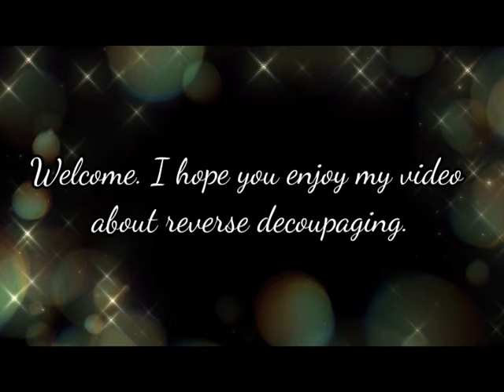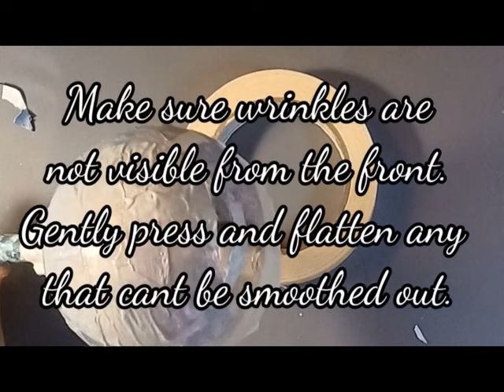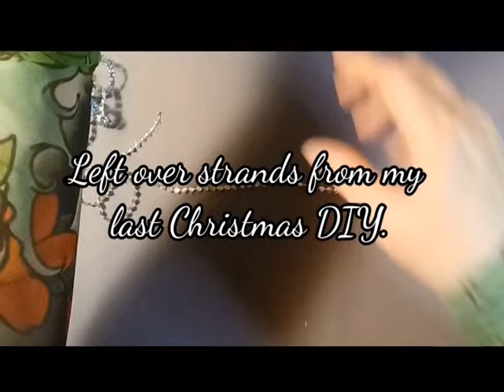Reverse Decoupage Christmas Ornament from Wrapping Paper on Clear Globe Dollar DIY Tree by SD Kelley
Hi Everyone,

Clear globe ornaments and cheap, but pretty wrapping paper for decoupage purposes can be found at Dollar Tree and crafting stores and most crafting or Winter holiday sections of other stores such as Target or Walmart. I've been wanting to do a reverse decoupage of a Santa Clause flying through the night Christmas Eve sky for a while. Below is a list of materials and tools that I used in this video.
Materials and Tools:

-low quality wrapping paper (thin works better)
-globe ornament Clear
-a circle tracer
-pen or marker
-scissors
-precision paint bottle
-Extreme Glitter acrylic paint by FolkArt (Hologram)
-rubbing alcohol and cotton balls
-asking tape
-acrylic gloss or clear Mod Podge
-acrylic modeling paste
-matching acrylic paints (food coloring to tint paints if needed)
-fan brush
-sponge brushes
-fake glitter snow
-clear varnish
-single rhinestone or pearl strands 9which can be cut from ribbon rows)
-hot clear glue or quick drying super adhesive
-small garland and floral picks
-Dollar store plastic Mardi Gras beads

Music and/or sound effects provided by 1 or of the following:

Youtube.com/audiolibrary
My Adobe Premiere Elements 12 software